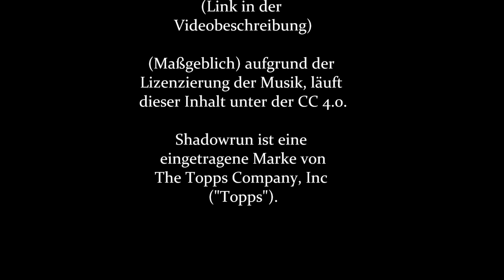09-06 Mhm ... Freya [Shadowrun 5 Pen & Paper]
Man muss die Feste eben so feiern wie sie kommen und mit denen die kommen... Auch wenns Wenige sind... Was schon ziemlich traurig ist... Eigentlich echt erbärmlich...
Alter Kaban, such dir Freunde!